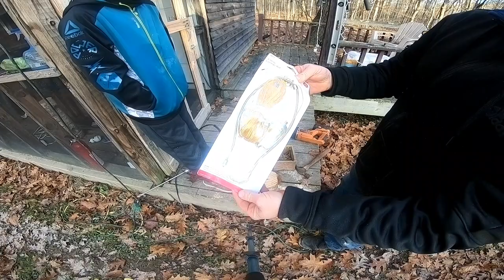How To Turn Trees Into Lamps, Birch Wood Lamp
My son and I make a birch tree into a lamp for the cabin